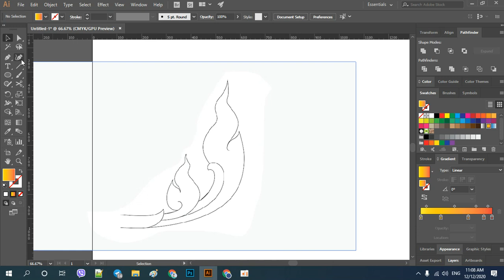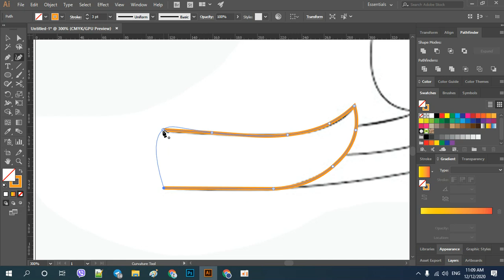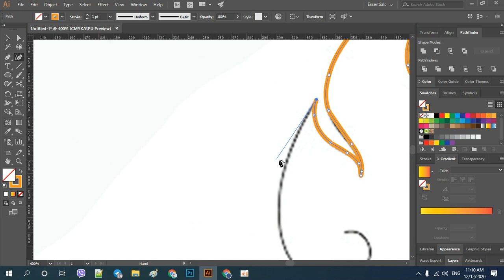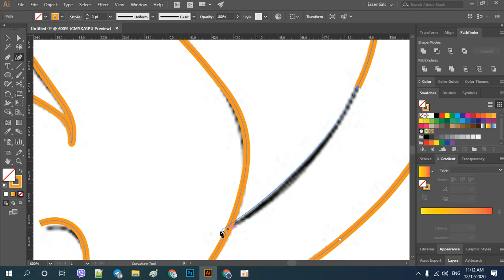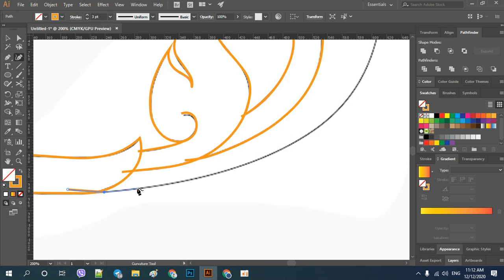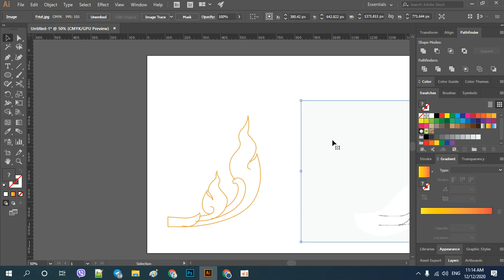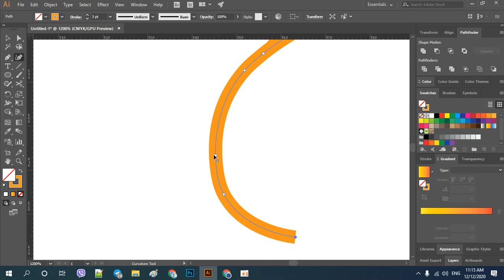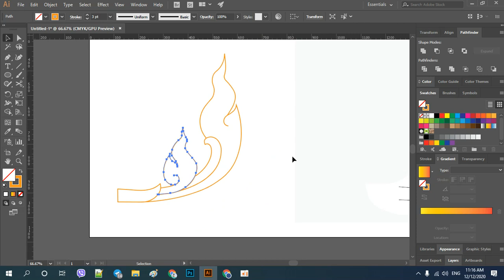The Easy Way To Draw Khmer Art | របៀបគូរក្បាច់ខ្មែរ ក្នុង AI 2017